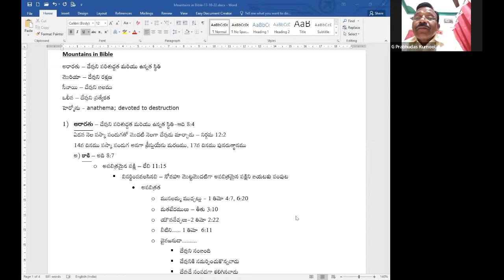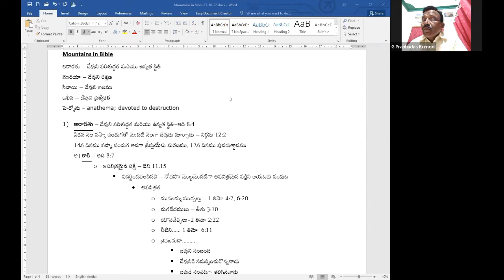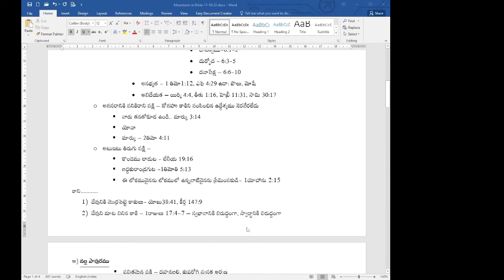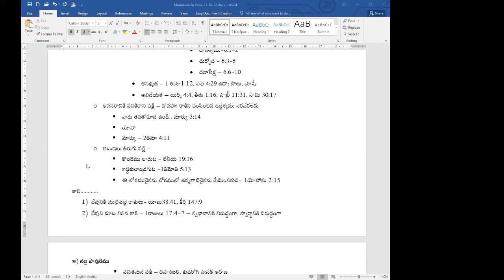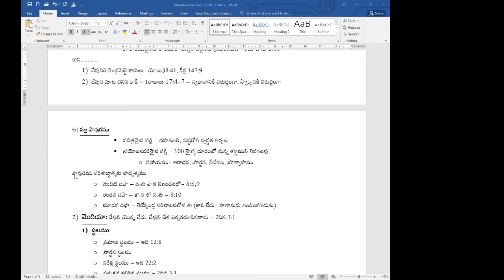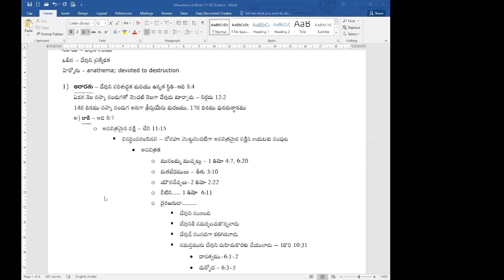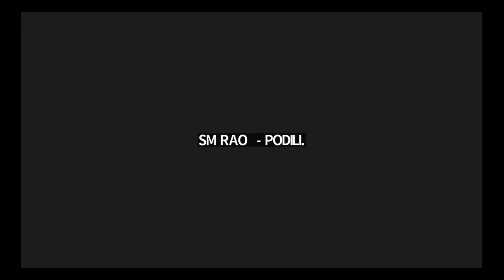MCB, 15-11-22. M.Joseph Garu, ACCA,Hyderabad.